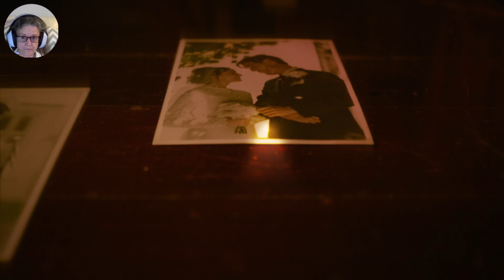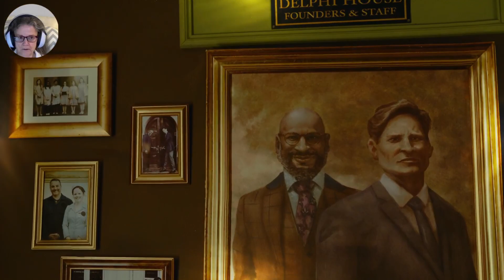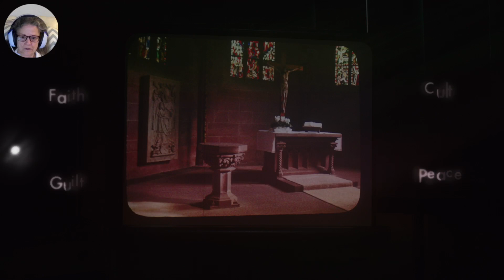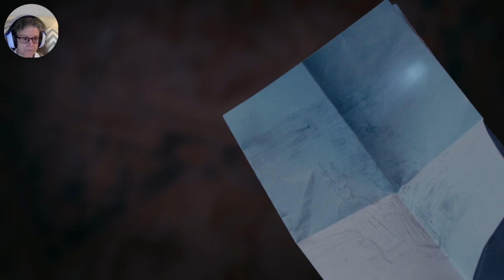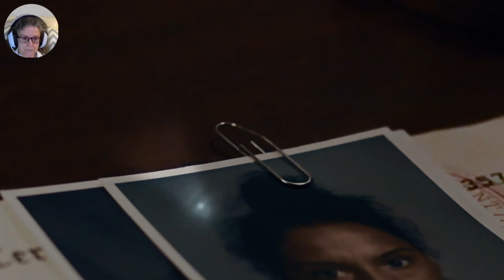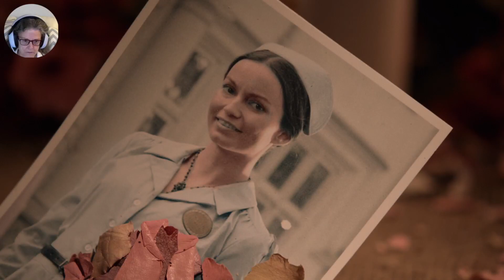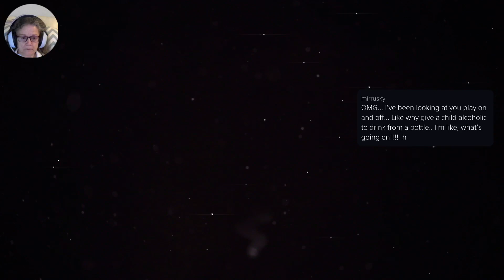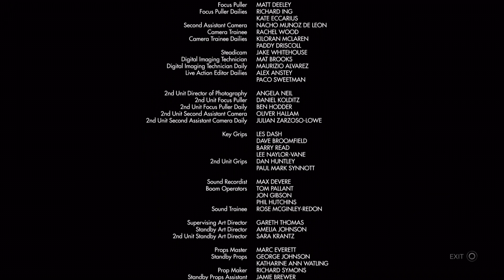Erica #1 - Let's Play!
Very short, very strange little story.  This is it in its entirety.  Catch me live on Twitch!